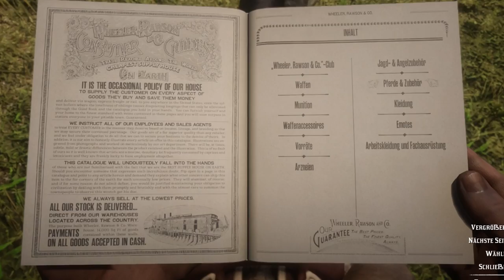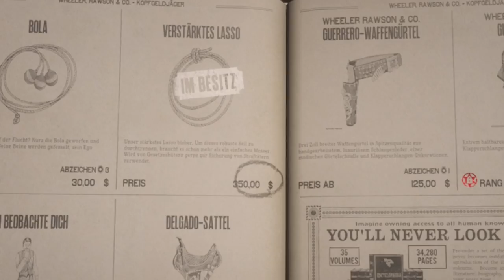Lohnt sich das verstärkte Lasso? | Verstärktes Lasso im Test | DCine | Red Dead Online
Heute Testen wir das Verstärkte Lasso!
Lohnt es sich das Lasso zu Kaufen? Diese Frage beantworte ich dir im Video 😎
FREIWILLIG spenden :
📷Unterstützt mich auch auf Instagram
► Instagram (DCine Gaming) :
🎮PSN Community ( Nur auf der PS4 )
►DCine Gaming
🌍RDO und RDR2 Facebook Gruppe